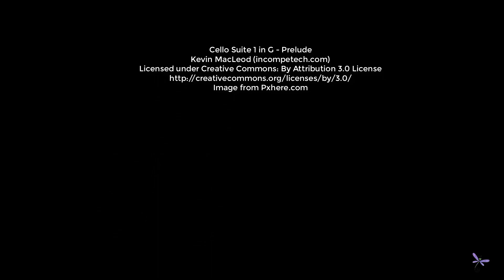Dragonfly Soup #53 - The Power of Choice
We have choices. The choices we make determines the life we will have. If we want to have a better life, we need to make different choices.

Ms. Watson-Call is the author of LIVING! an abundant life